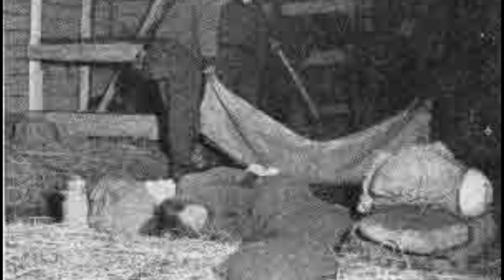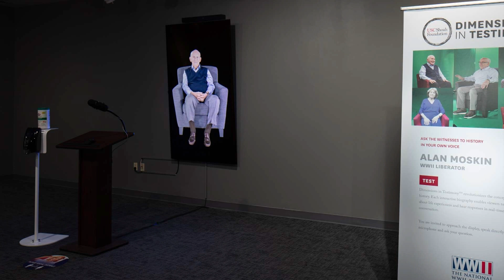World War II vet talks about experience as concentration camp liberator in new exhibit